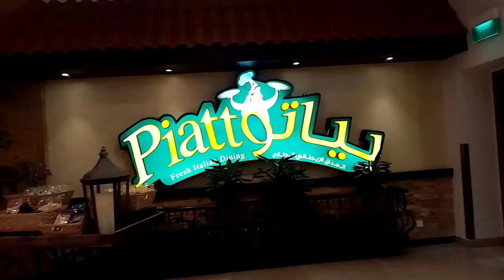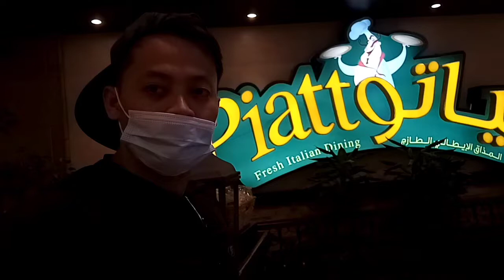Fanateer Galleria Mall, Corniche jubail Saudi. OFW SAUDI ARABIA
Unang gala ko sa fanateer Galleria mall at coriche sa loob ng dalawang pag tatrabaho dito sa bansa ng Saudi Arabia.

Fanateer Corniche
Fanateer Galleria Mall
Fanateer Galleria mall jubail Saudi arabia
Fanateer Corniche jubail saudi arabia
Buhay OFW
OFW LIFE
OFW SAUDI ARABIA
OFW vlogs